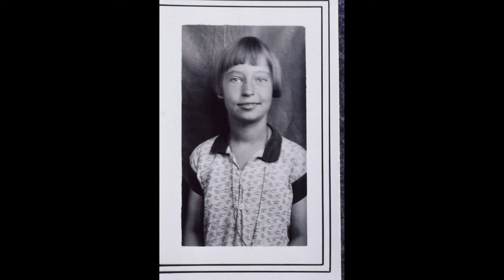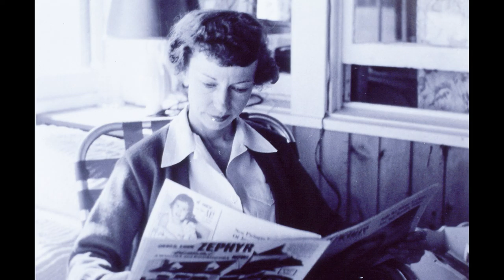Gradma Dorthy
Memorial for my beautiful and resilient Grandma Dorthy Blanchard